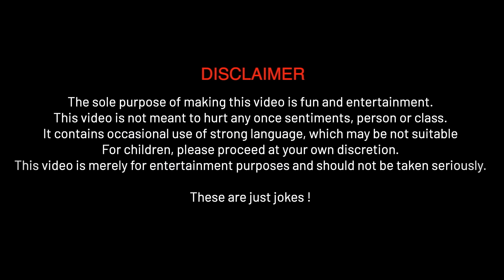SCHOOL "A LOVE STORY" | Stand up Comedy ft. Vijay Choudhary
MY SECOND STAND UP COMEDY VIDEO IS HERE!

DO WRITE YOUR FIRST LOVE/CRUSH EXPERIENCES IN COMMENTS AND SHARE WITH YOUR FAMILY & FRIENDS.

Written & Performed by: Vijay Choudhary

Video editing:

Aseem Mathur
Neona Films
Sound Mixing & Mastering: Srijith Menon